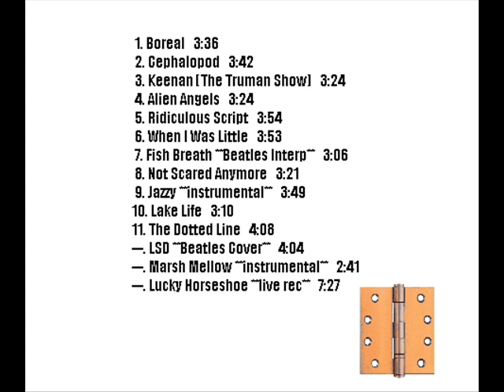Rainbowface - Alien Angels (The Creature)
Track 4 from "Purple Turtle, Orange Doorhinge".  A poem set to music.  The words were inspired by my painting entitled "The Creature" which is featured in this video.